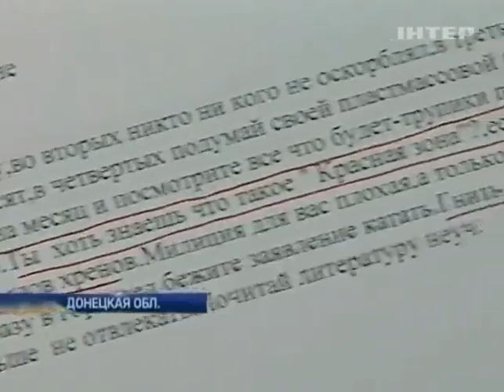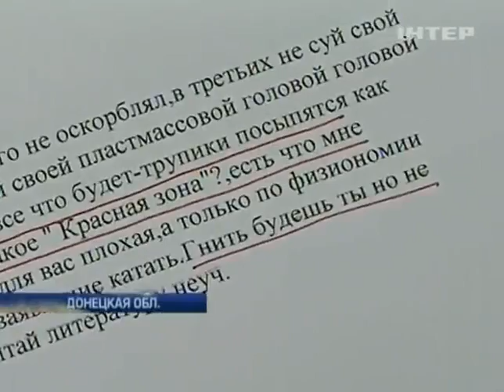Скандальный краматорский ГАИшник заявил, что не служ...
Скандальный краматорский ГАИшник заявил, что не служит украинцам - Подробности - Интер - 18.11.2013

Scandalous Kramatorsk Policeman said that does not serve the Ukrainians - Details - inter - 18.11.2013